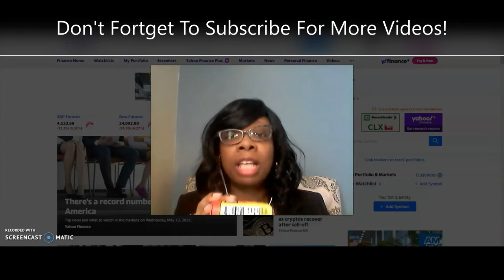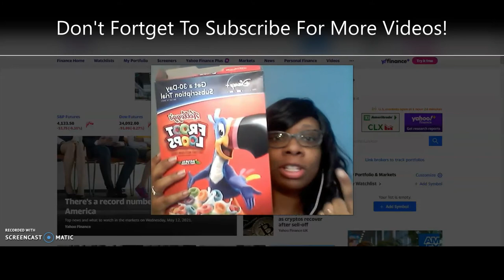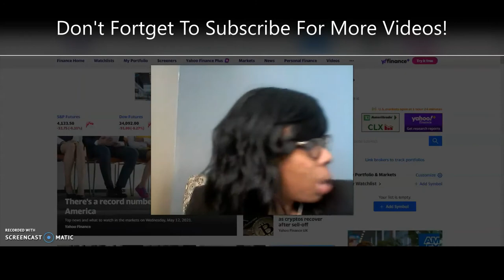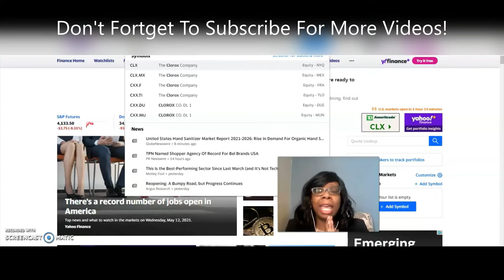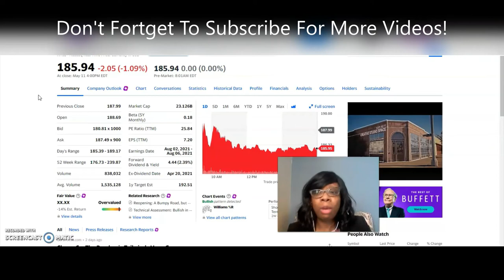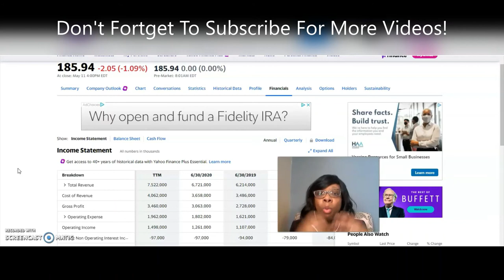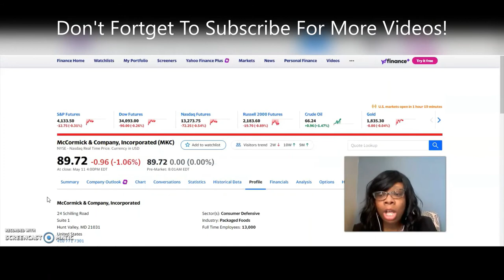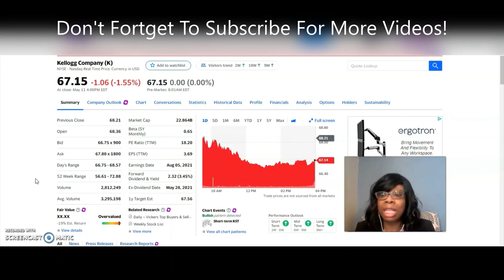How To Find Stocks | Investing At Home Series | Be An Owner | FIRE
Hey my investie besties! In today's video I will you how to find stocks in this investing at home series. I will show you how to be an owner and perhaps join the FIRE movement!

***Ready to open an brokerage account? Want some FREE stock? You will get FREE stock and so will I!! Thanks xoxoxo